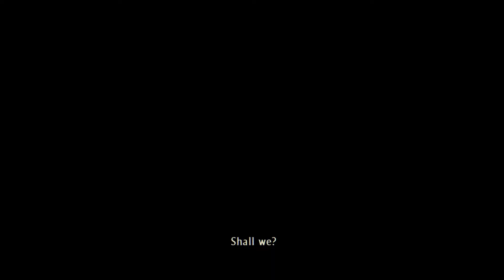Uncharted 3: Drake's Deception-Part 6 (Super Smashed Hoes Edition)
"jesus is a werewolf"-Jess 2018